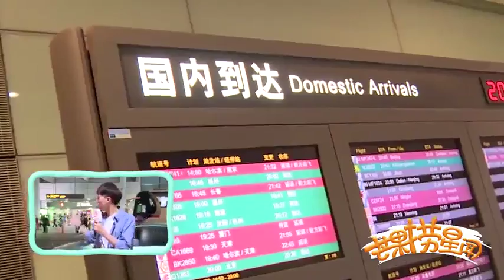170607 ZTAO @ CSX Airport Arrival © Mango TV